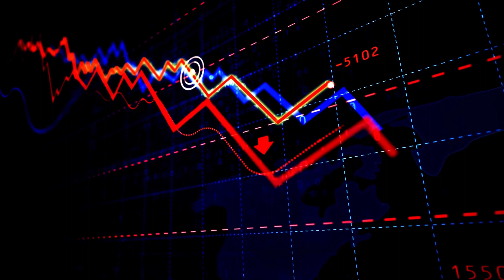What advice did Shahrukh and Salman Khan give Shoaib Akhtar?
Shoaib Akhtar appeared as a guest on a podcast where he talked about his experience working in Indian media.